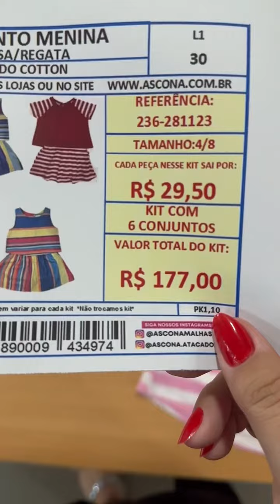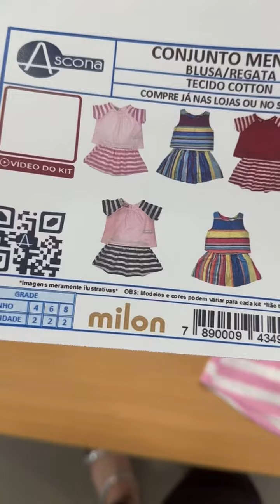KIT ATACADO - REF: 236-281123- R$29,50 CADA - MENINA - TAM. 4/8 COM 6 CONJUNTOS - MILON